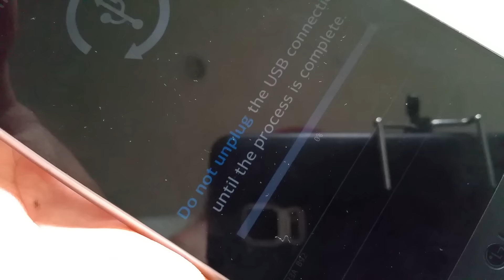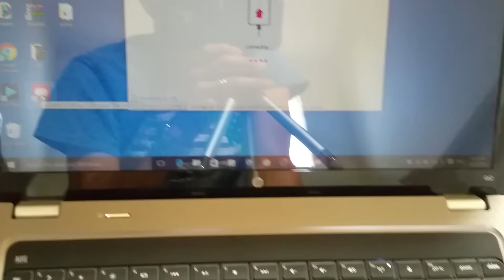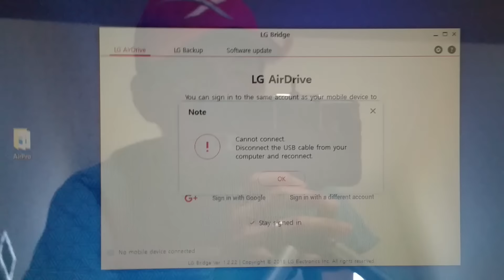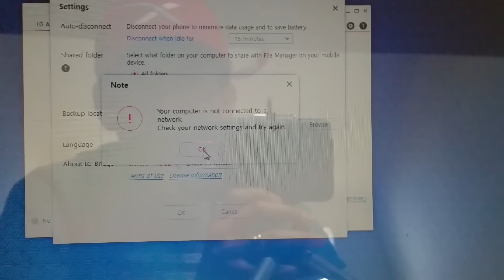Instruction On How To Enter Into Connecting LG V10 "Download Mode" 2016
*WARNING: DO IT AT YOUR OWN RISK! NOT LIABLE FOR ANY DAMAGES OR LOST PROFILES!